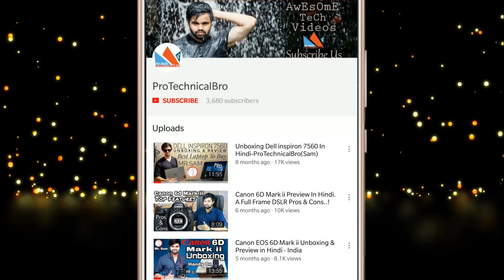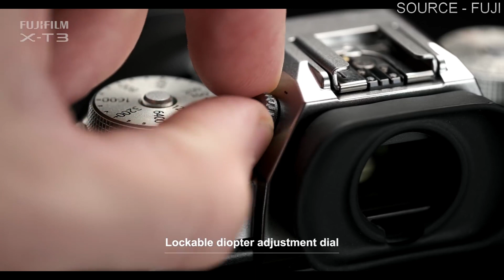Introducing FUJIFILM X-T3 Official 2018 - Best Retro Style Cam!🔥🔥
About : Pro Technical Bro is a YouTube Channel, where you will find technological videos in Hindi, New Video is Posted Everyday :)